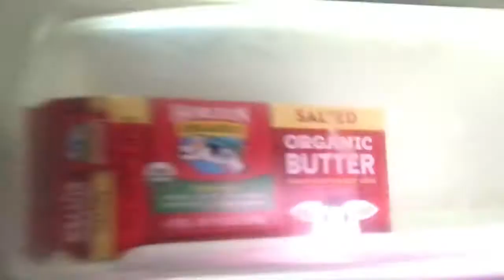Babysitting and errands!!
Today I babysit the kiddos and get some errands done! Then I gave my girlfriends car back! Hope y’all enjoy!!

Hey!! Also here’s the name and link of the bands music I’m using!